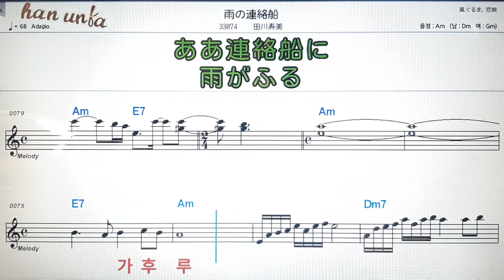아메노렌라쿠센/타와가토시미💕日本の歌*Karaoke*Sheet Music*(한*일본어 동시 발음)韓国語 日本語の同時発音